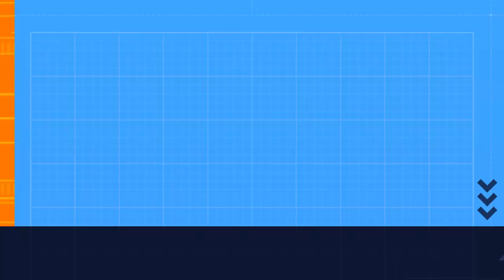Gesprekken uit Moskou met Jan en Sonja deel 5 een historische dag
Jan woont al jaren in Moskou, hij is getrouwd met een Russische vrouw en zag het leven veranderen in Rusland door de oorlog die het Westen denkt te voeren tegen Rusland sinds Maart 2022.
Sonja is een onafhankelijk journaliste die sinds 6 maanden, het begin van de Speciale Operatie,  in Moskou is en met het Russische leger meetrekt de Donbas in naar de bevrijde gebieden en spreekt met de mensen aldaar. Wekelijks zullen we jullie op de hoogte houden van het leven in Rusland en over de Speciale Operatie! We zullen proberen de vooroordelen en de propaganda te ontkrachten, die er heerst in Nederland!